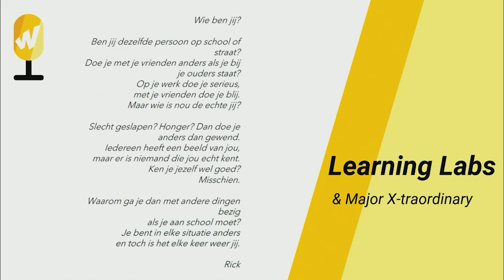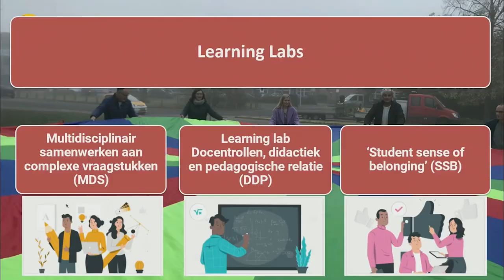Studio Windesheim - Learning Labs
Tafelgesprek learning labs met Ashley Bulthuis, Rick Bijleveld & Noortje Vegter.
Studio Windesheim, uitzending 10/11.

Hogeschool Windesheim - Dichter bij jou